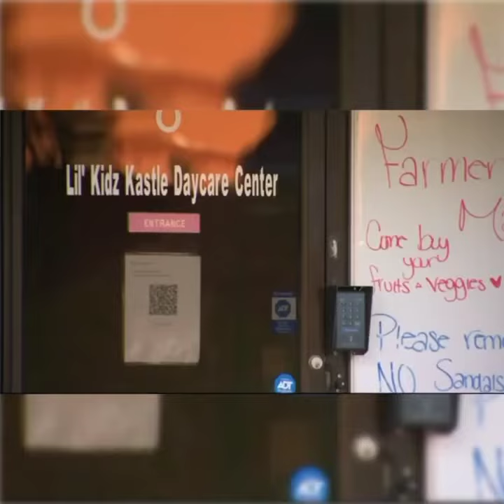woman shoots husband for molestation of children at a daycare